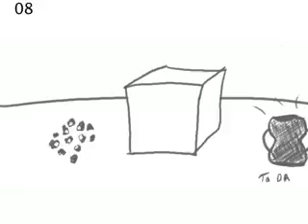Sequence 1 The Breakining copy H 264 for iPod video and iPhone 320x240 QVGA